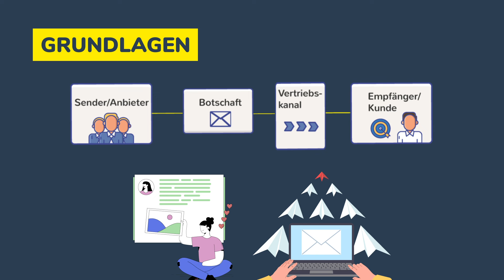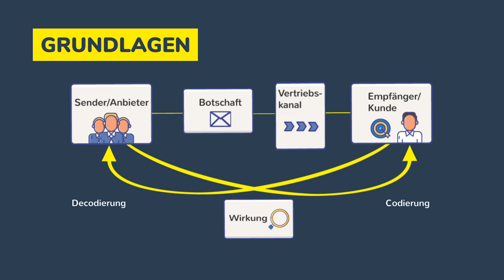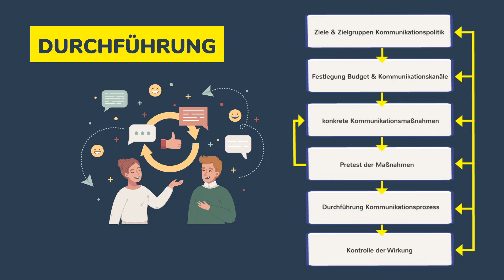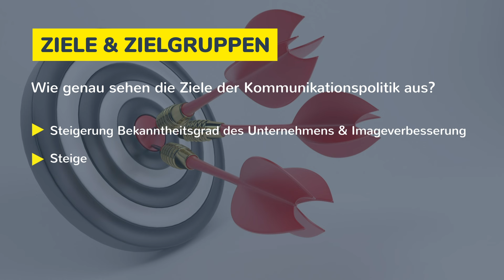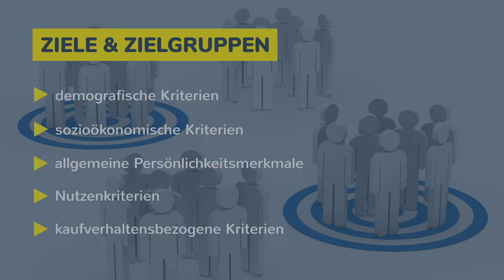Grundlagen der Kommunikationspolitik (Marketing) - Aufgaben, Ziele, Zielgruppen, Prozess erklärt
Grundlagen der Kommunikationspolitik - Aufgaben, Ziele, Zielgruppen, Kommunikationsprozess - Marketing / Marktorientiertes Management einfach erklärt. Kommunikation umfasst den Austausch von Informationen zwischen Sender und Empfänger. Dafür wird ein Kommunikationskanal benötigt. Der Sender kodiert, der Empfänger dekodiert die Nachricht. Kommunikationspolitik ist Teil des Marketingmix. Es geht dabei um die Gestaltung und Übermittlung von Informationen in der Unternehmensumwelt. Die Planung erleichtert die Kommunikation. Zielgruppen, Kommunikationsziele werden vorab festgelegt. Neben Planung und Umsetzung ist die Kontrolle und Anpassung ein wesentlicher Bestandteil. In der Wirtschaftstheorie unterstützt das AIDA-Modell die Kommunikationspolitik.

➡ PRODUKTION DIESES VIDEOS:
Script: Fabian
Visuelle Konzeption: Rico R.
Ton & Schnitt: Oliver

* BWL kompakt
* Grundlagen BWL
* BWL Grundlagen + Beispiele
* Grundzüge der VWL
* VWL Grundlagen
* VWL anschaulich dargestellt

➡ VIDEOKAPITEL:
00:00 Einführung
00:17 Was ist Kommunikation im Marketing?
01:17 Aufgaben der Kommunikationspolitik in Unternehmen
02:08 Durchführung von Kommunikationspolitik (Prozess, Vorgehensweise)
02:55 Ziele & Zielgruppen der Kommunikationspolitik (AIDA Modell)
05:07 Abspann